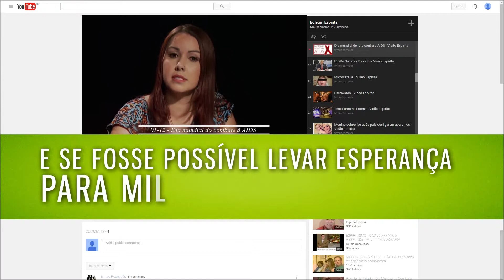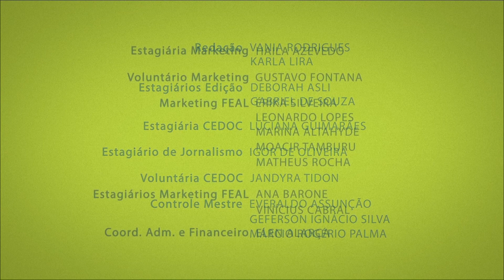Mídias sociais | Dualidade | Parte 3 (26/06/2017)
As mídias sociais vieram a tona de alguns anos para cá e estão muito presentes no universo, principalmente dos jovens, mas como chamar a atenção dessa juventude e levá-los ao centro espírita? Será que as revistas e jornais estão fadados ao fracasso? Acompanhe no Dualidade.